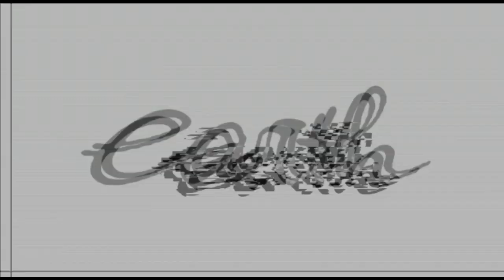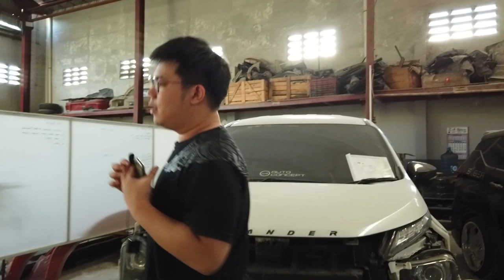MODIFIKASI MITSUBISHI XPANDER SABER DILANJUT, DI KIRIM LANGSUNG DARI BANDUNG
HELLO EARTH
DI VIDEO KALI INI KAMI MEMBAHAS MOBIL XPANDER SABER LAGI YAITU MILIK SAMUEL YANG PROJECTNYA DI LANJUT
KIRA-KIRA APA SAJA YA?
YUK GUYS PANTENGIN